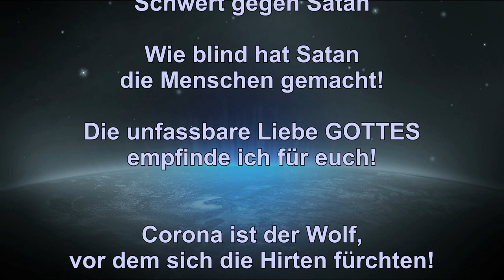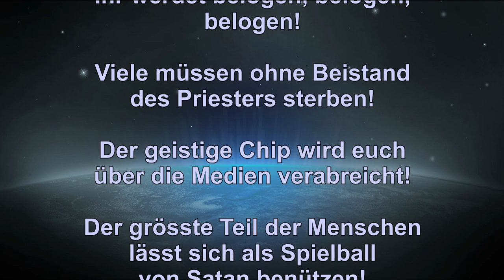Schwert-Bischof TV – Virusschutz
Predigtauszug des Schwert-Bischofs vom

Spendenkontos: Neuchristen, Bergstrasse 52, CH-9038 Rehetobel –
Postkonto St. Gallen: IBAN CH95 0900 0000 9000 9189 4 / BIC POFICHBE
Postbank München: IBAN DE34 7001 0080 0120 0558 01 / BIC PBNKDEFF